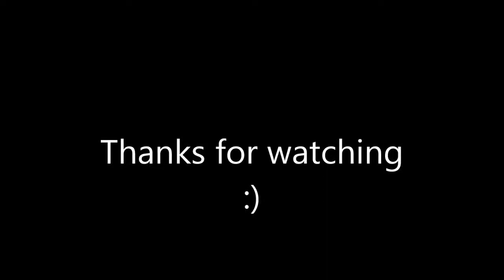(Muistelma) NHL 14: Tackles #2 by brisatol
Noniin, löysin kovalevyn kansioista vanhoja koostevideoita änärin, itseasiasssa Onlinessa pelattujen pelien parhaimmista paloista. Maalit ja taklaukset on kuvattu pelin jälkeisistä tallenteista, mites muutenkaan kuin puhelin television eteen ja nauhoitus päälle :D
Hah jaa niin ja editoinnissa on käytetty ikiliikkujaa eli Movie Makeria :DD
Yksinkertaisesti ja pienellä budjetilla tuotetut sarjat (maalit sekä taklaukset) jäi lopulta kesken kun hienoja maaleja ei enää tullutkaan. Ehkä yksi kuvaamisen arvoinen maali saattoi tulla per nettipeli, joten siksi se oli aikaavievää.
Nämä videot ovat siis jo olleet youtubessa näkyvillä vuosia sitten toisella kanavalla jota ei enää ole. RIP.

Lyhkäiset videot mutta silti jollain tavalla ainutlaatuiset. On sentään HD ;)

Kiitos sinulle! ( ͡° ͜ʖ ͡°)